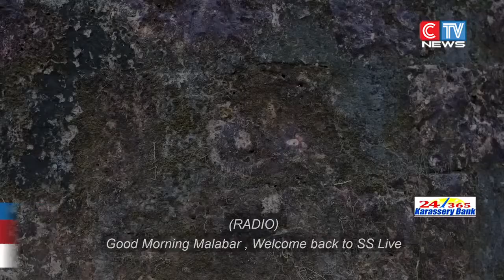സുല്ലമുസ്സലാം സയൻസ് കോളേജ് ബി.വോക്‌ വിദ്യാർത്ഥികൾക്ക് വീണ്ടും യുനെസ്കോ അവാർഡ്.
ഇത്‌ നാലാം തവണയാണു കോളേജിലെ ജേർണലിസം വിഭാഗം ഈ അവാർഡ്‌ കരസ്ഥമാക്കുന്നത്‌.